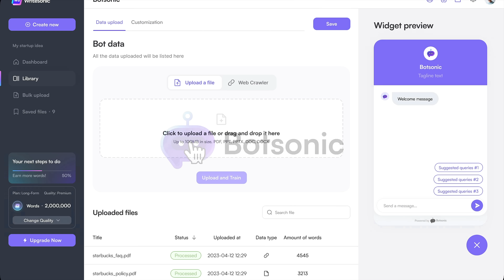How to train ChatGPT on your data? Discover with Botsonic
Introducing Botsonic, our game-changing no-code AI chatbot builder fueled by the cutting-edge GPT-4, transforming the digital landscape of customer experience and engagement.Are you curious about the incredible possibilities that Botsonic can unlock for your business? 🧐

Join us in this video as we guide you through a journey of:

1. Training ChatGPT with your knowledge base 📚: Harness the power of Botsonic to train ChatGPT with your extensive knowledge base, whether it's documents or URLs, ensuring a smart and knowledgeable AI companion for your users.

2. Customizing your AI chatbot to match your brand's style 🎨: Dive into the creative process of tailoring your AI chatbot to seamlessly align with your brand's identity. Choose from a palette of colors, incorporate logos, taglines, and more to make it uniquely yours.

3. Integrating Botsonic with your website through a simple, no-code setup process 🛠️: Experience the simplicity of embedding Botsonic into your website using either Embeddable code or an API Key, making the integration process hassle-free and efficient.

4. Catering to visitor's needs and feedback 24x7 across various use cases 🌍: Explore the versatility of Botsonic as it addresses visitor's needs and gathers feedback round the clock. From customer support to lead capture and engagement, Botsonic is your all-in-one solution.

Embark on a journey where crafting a hyper-intelligent, conversational AI chatbot becomes accessible to ANYONE, regardless of coding expertise!

Ready to experience the Botsonic revolution? Try Botsonic for FREE

Happy bot-building! 🎉